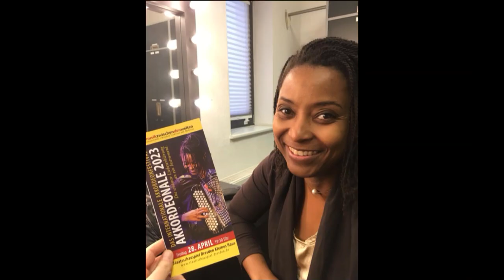Akkordeonale diaporama1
After 3 weeks and 17 gigs, some pictures and musics of Akkordeonale Tour 2023 with Servais Haanen, Zabou Guérin, Johanna Stein, Aïcha Touré, Birgit Bornauw, Benjamin Macke &  Jure Tori